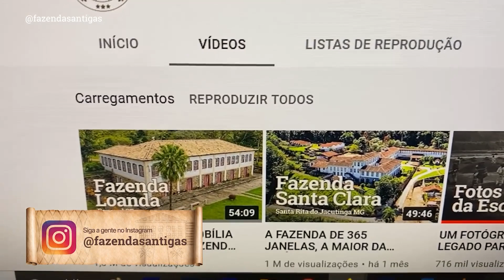O SEGUNDO ANDAR SO DOS HOMENS